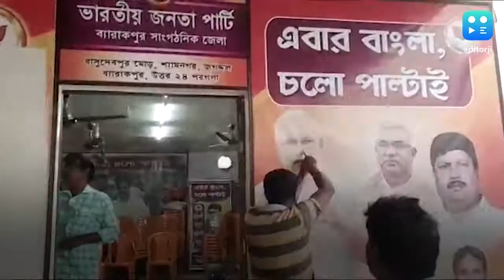West Bengal: 'बाहरियों' को टिकट देने पर BJP में फूटा गुस्सा, जमकर हुआ बवाल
उम्मीदवारों की घोषणा के साथ ही BJP में बवाल, जानिए कहां क्या हुआ?